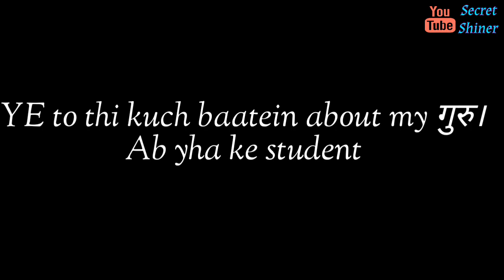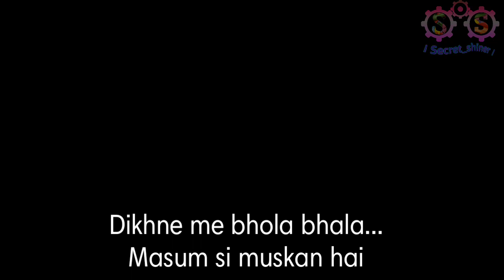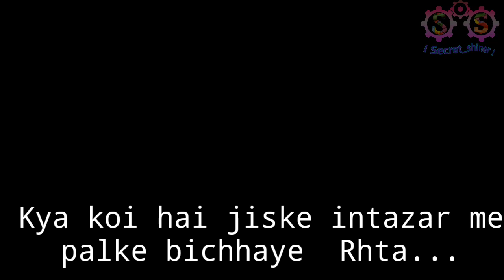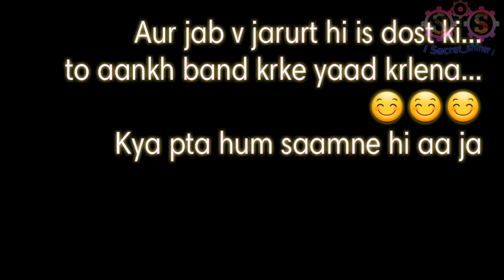■Farewell Poem ■ 《 Coaching Farewell》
Finally after school it was a nice farewell for us and now it is a new video  on Coaching that is CONCEPT CLASSES.
Just please watch it full...